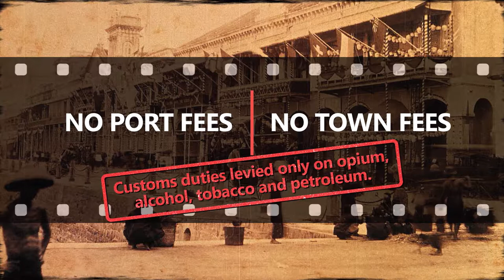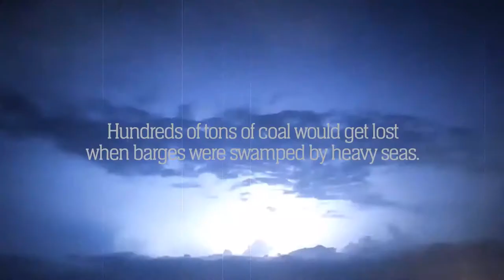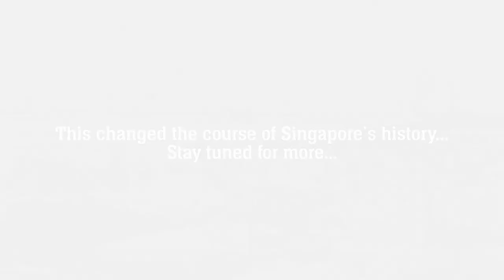PSA Bicentennial Series Ep 2: Singapore as a Trading Post in the 1800s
To commemorate Singapore's Bicentennial, we’ve put together a video series reflecting how the modern port of Singapore started up and grew over the years to become what it is today!

In Episode 2, we find out the advantages and challenges Singapore faced as a trading post in the 1800s.

We are proud of our port-city's past, and will continue to stay alongside Singapore as we craft our future.